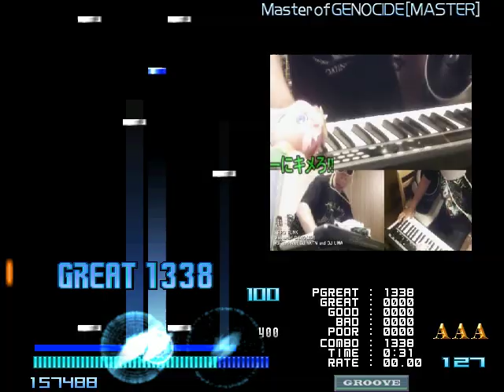[BMS] ★★2 Master of GENOCIDE [MASTER] AUTOPLAY